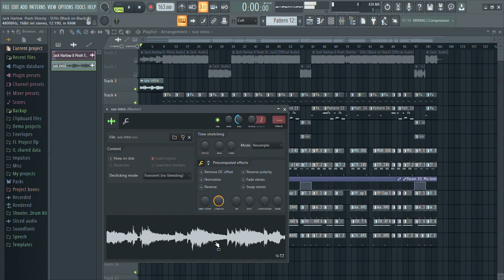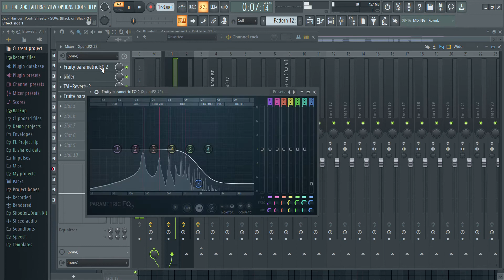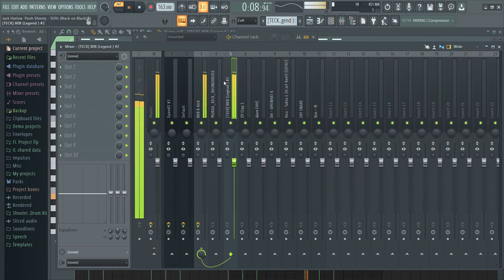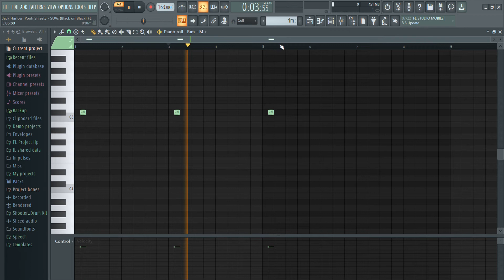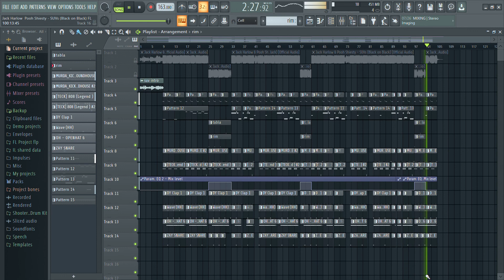Jack Harlow & Pooh Shiesty - SUVs (Black on Black) FL Remake (FLP)